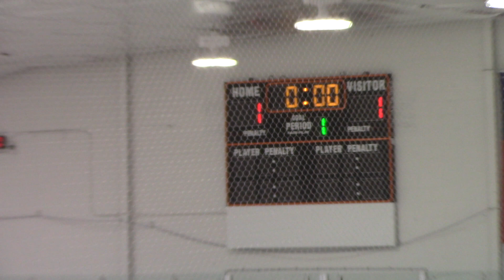20231104 Bantam Orange vs Strongsville410 P1